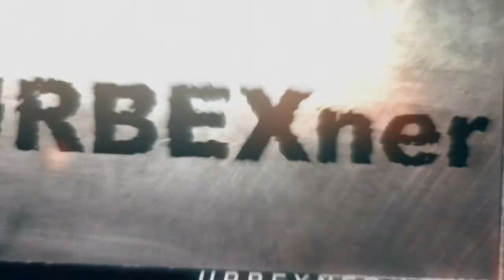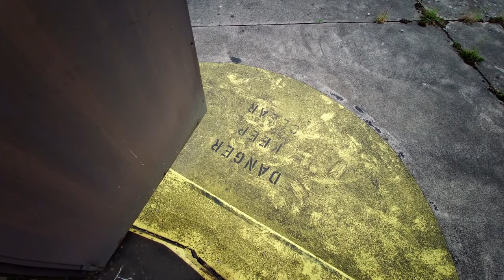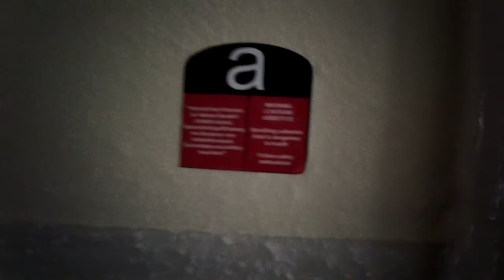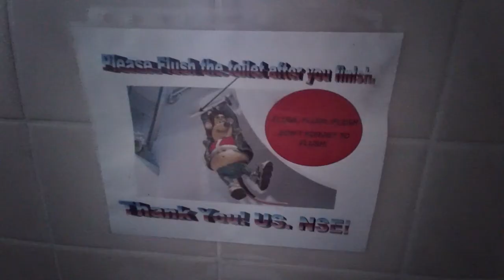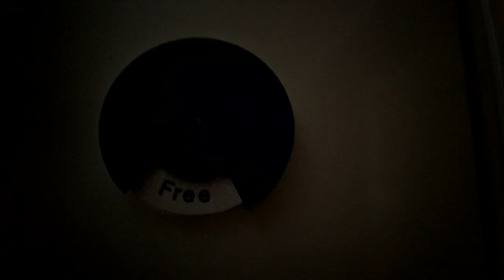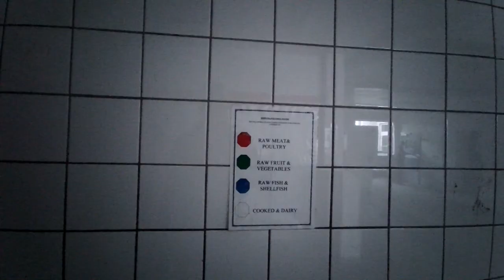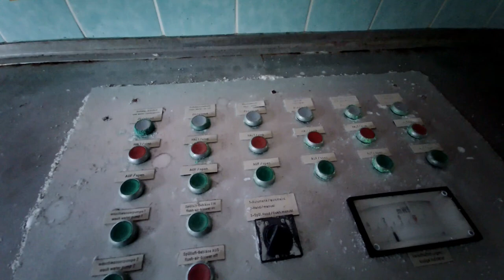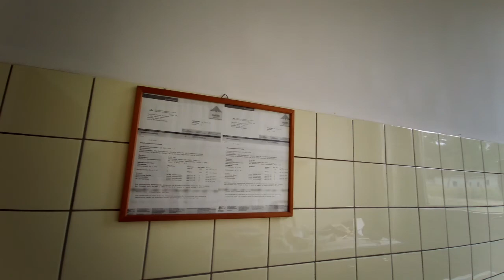Riesiges Militärgelände!! Dokumentation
An diesem Tag wollten wir ein bestimmtes Militärgelände besuchen. Auf dem Weg dahin, ca. 5 km entfernt, sahen wir einen merkwürdigen Weg in den Wald führen. Was kann das sein? Die Neugierde trieb uns hinein in eine Welt, die die Spucke im Hals stecken liess! Erst später erahnten wir, das wir doch auf dem gesuchten Gelände waren. Ein schier unglaublich großes Gelände, was ganz einfach sich selbst und der Natur überlassen wurde.
Was viel schlimmer war: Dadurch das wir ungeplant dort rein sind, habe ich nicht meine komplette Fotoausrüstung mitgenommen. Die rache dafür kam schnell, als wir die riesigen Speisesääle betraten. das gesamte Gelände ist noch fast komplett von Sprayern und Vandalen verschont worden. So soll es auch bleiben, das hat das Gelände tatsächlich verdient.
Durch die Mächtigkeit und der Tatsache, das ich meine Kamera nicht mithatte, werden wir bestimmt weitere Male dort hinfahren. Macht Euch also gefasst auf weitere Videos.

Viel Spass beim Anschauen und lasst gerne ein Abo und einen dauem da ;-)

Team URBEXner